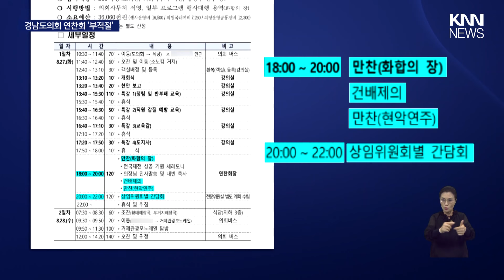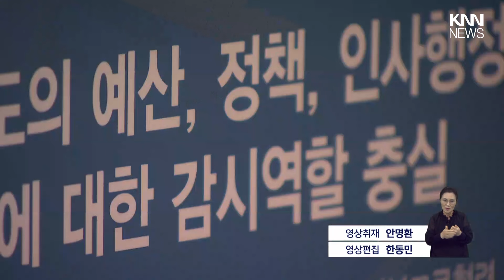대규모 연찬회, 혈세 낭비 눈총 / KNN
경남도의회가 다음 주 거제에서 단합대회 성격의 연찬회를 계획하고 있어 논란입니다.

 / knn.news